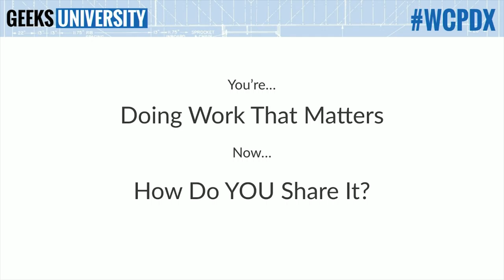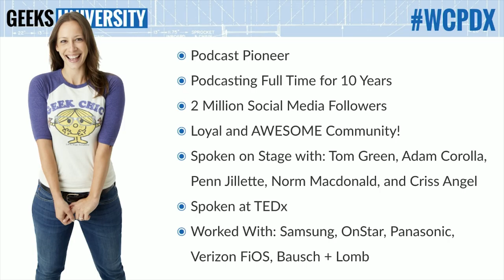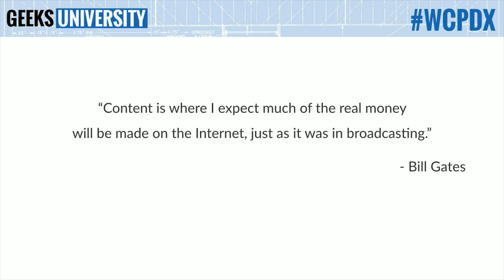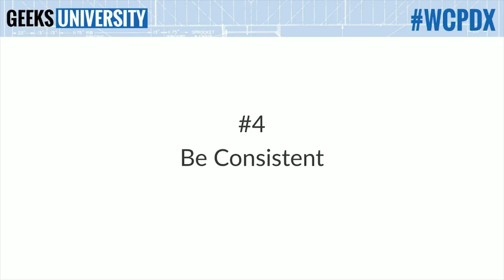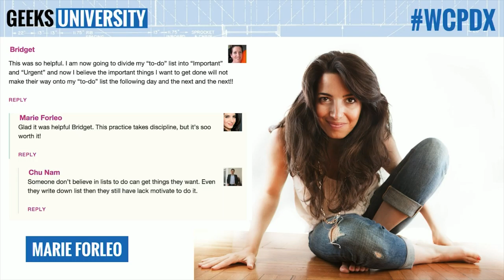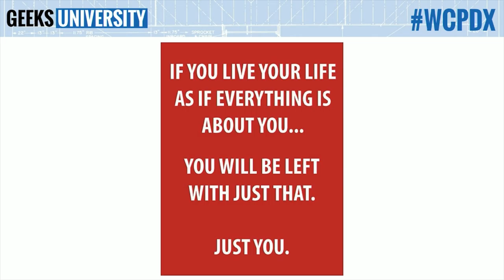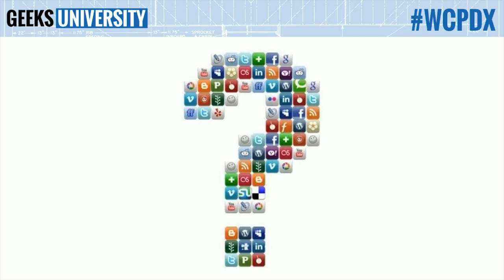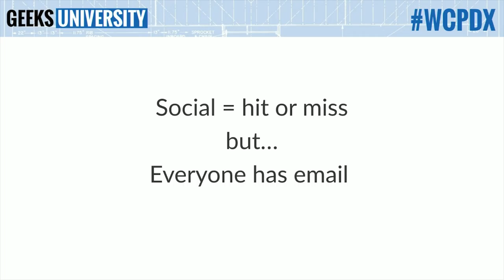Luria Petrucci (aka Cali Lewis): Marketing Your WordPress Web Site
You can do GREAT things in this world, especially with the tools we have at our disposal these days!
WordPress gives us a platform to quickly and easily get your message out there. How do you take that a step further and get people to your WordPress site so you can have a greater impact?
We’ll explore how you can share your passion and your cause with others… and make sure they see it!